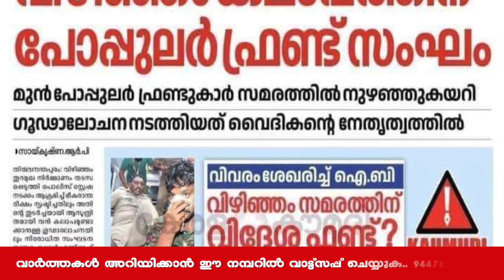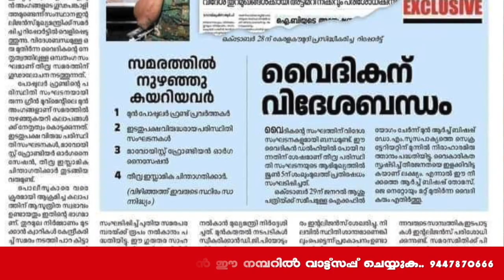പോപ്പുലർഫ്രണ്ടിന്റെ അഴിഞ്ഞാട്ടം.... അല്ലാതെ മറ്റെന്ത്...| About popular front of india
പാതിരിയും പി.എഫ്.ഐയും കൈകോർത്തു

എൻഐഎ വരുന്നു...
വിഴിഞ്ഞത്ത് എല്ലാത്തിനെയും
വീട്ടിൽക്കയറി പൊക്കും...